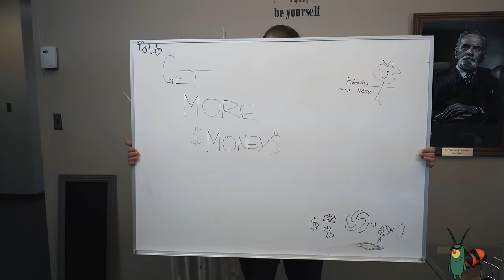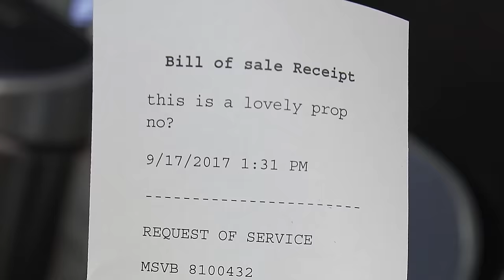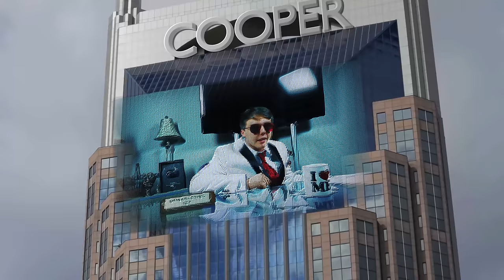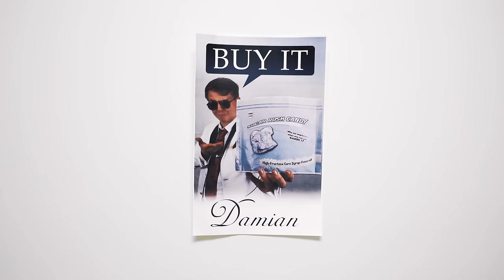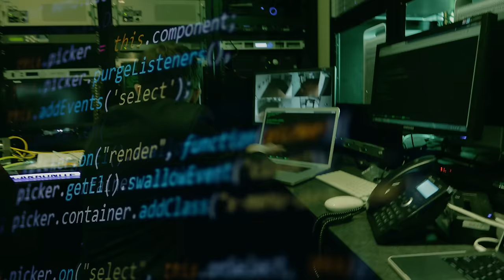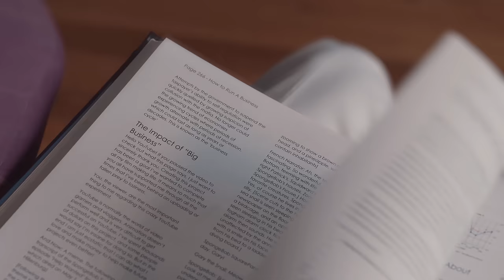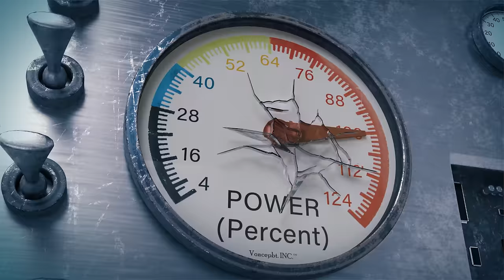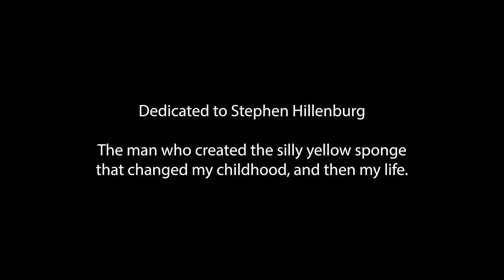Spongebob In Real Life Episode 6 - THE MOVIE (part 3/3)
When Spongebob and friends must fight to save all the cartoon universes and the real world, the adventure shows its true danger. Evil young billionaire, Damian Cooper has much more planned, and now SpongeBob, Patrick, and all their friends must fight to survive the end of the world.

Full Credits in reverse episode order:
      EPISODE 6:
Co-Directed by: B. Logan McGaha & Jonathan Chase
Written by: Jonathan Chase, B. Logan McGaha, Kyle J. Anteski, & Jordan Stroud
Editors: Jonathan Chase, Kyle J. Anteski, Scott Beall, & Jordan Stroud
3D Models by: Brandon McMillan & JChaseFilms
VFX: JChase Films Inc. & Insane Dragon Productions
Camera Operator: Trevor Masterson
Assistant Camera: Austin Ogle
Sound Recording: Chris Goggin
Boom Op: Hisham Ahmed Saif Al-Farqani
Assistant Directors: Jordan Stroud & Kyle Anteski
Script Supervisors: Katherine Golan & Taylor Cole
Grip/Gaffing Team: Scott Beall & Taylor Cole
Catering: Brandon Hafeli

      Cast:
Chris Hardy on fiverr.com- Voice of Spongebob, Squidward, Homer parody, & Bender parody
Brad Austin- Patrick, Mr Krabs, & Plankton
Taylor Ellgen- Sandy
Jonathan Chase- Himself
Andrew Chase- Himself
Spencer Johnson- Damian Cooper
"Whiskymate" on fiverr.com- Rick and Morty parodies
"Sounddaddy" on fiverr.com- South Park parodies
Alex Clark- Animated Alex Clark
Brandon Hafeli- Laptop Film Nerd
Brad Austin- Boom Mic Film Nerd
Kevin Brewer- Camera Film Nerd
Austin Ogle & Jason Chase - Door Guards
Harold Lercius - Captain Security Guard
B. Logan McGaha - "Badguy School" Guard
Jordan Stroud - Hewis, Lewis, & Dewis guards
Samuel Johnson - Young Damian
Jason Albertson - Vernon Cooper Flashback Voice
Kevin Williamson - Vernon Cooper Flashback Body

      EPISODE 5 (same as above with the following differences):
Director of Photography & Camera Operator: Gus Simpson
Sound Recorder & Boom Operator: Brad Austin
      Cast:
007 Kevin- Kevin Williamson

      EPISODE 4 Cast (same as above with the following differences):
girl and guy on phone- Serenity Roberts & Thomas Roberts
Vloggers Kyle and Cameron- Kyle Anteski & Cameron Anteski
"Aliens!" Guy- Josiah Smith
Background Extras- Garrett Hortert & Zachary Peay

      EPISODE 3 Cast (same as above with the following differences):
SpongeBob & Patrick Voices- Bryan Pike on fiverr.com
Comic Book Shop Employee- Justin Miller
Mermaid Man Voice- MrTrekster on fiverr.com
Mermaid Man Actor- Dylan King
Barnacle Boy Voice- MrTrekster on fiverr.com
Barnacle Boy Actor- Jonathan Chase
Dirty Bubble- Chris Hardy on fiverr.com